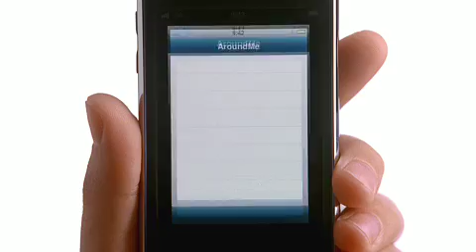Apple iPhone 3G Ad Round Me Japanese 日本語